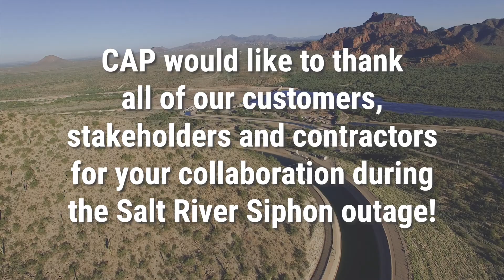Salt River Siphon Outage – Project Complete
Darrin Francom, CAP’s Director of Operations, Power & Engineering, discusses the “watering up” process that followed the six-week Salt River Siphon outage.